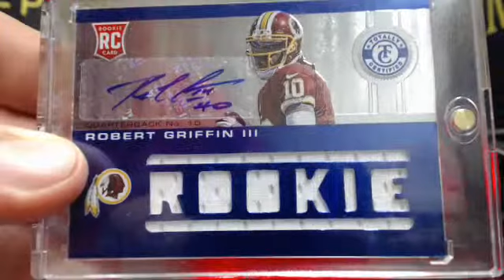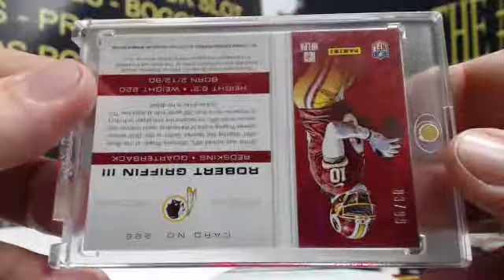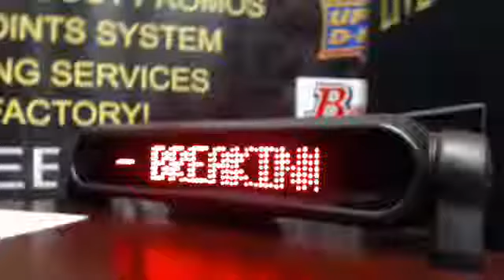RG3 Rc Auto Giveaway! - 10/23/2015